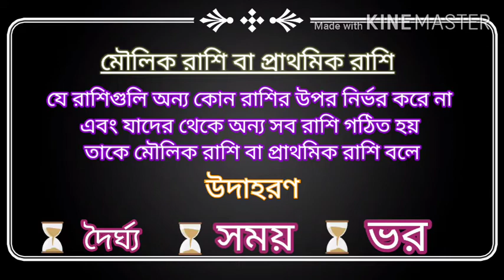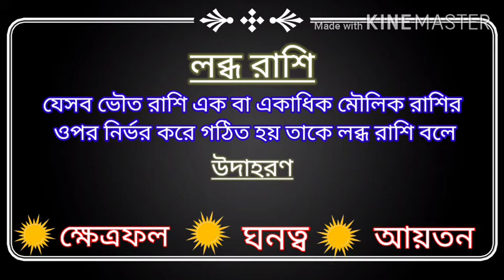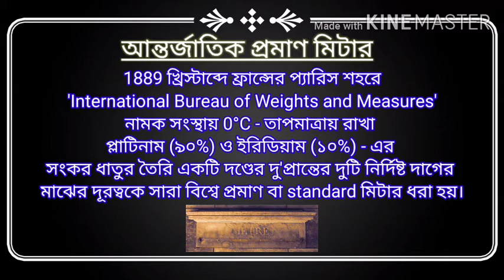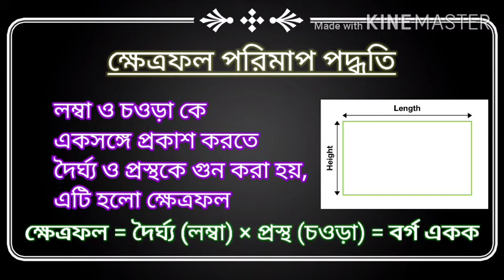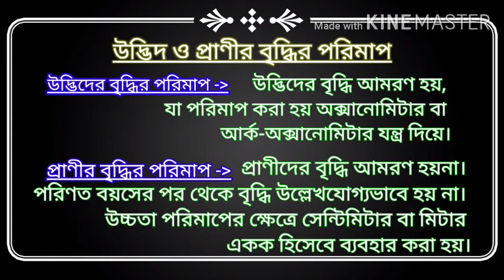Class- VI / EVS ( পরিবেশ ও বিজ্ঞান )